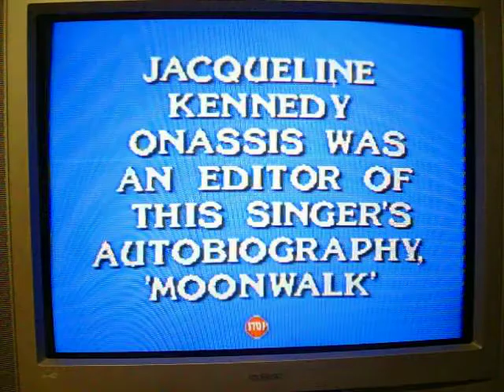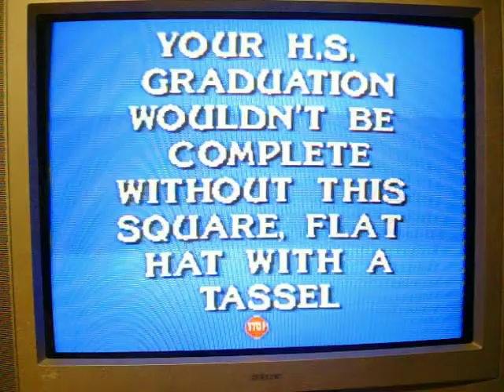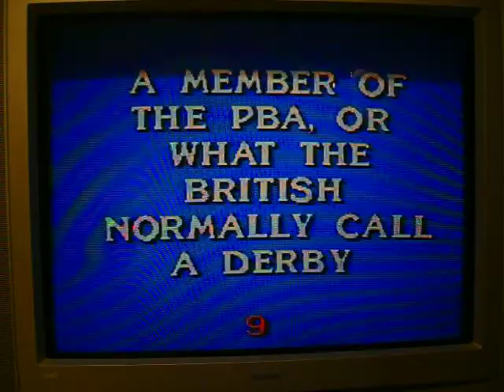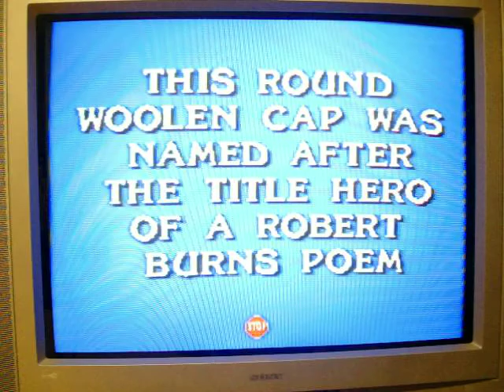SNES Jeopardy! Deluxe Edition Game 3 Part 4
As we head into the 4th and final part, I'm still leading with an insurmountable total of $18,800.  Mike has been dropping down lately -- he's at $-500 and Jenny has $3900.  Will Mike make it out of the hole?  Will I be able to win a lot in this game?  You'll just have to watch to find out.  Enjoy.